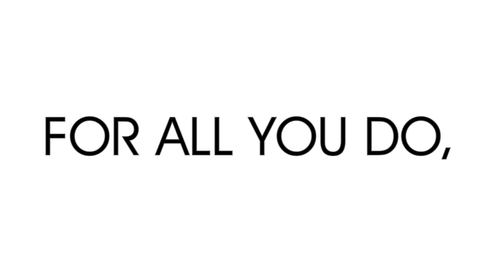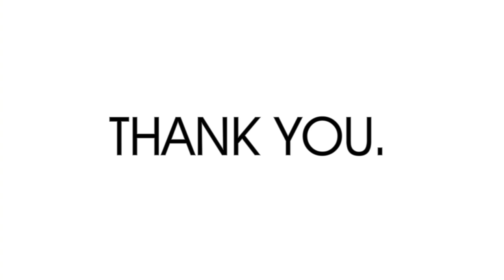Our Refuge Thanks to Youth Ministers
As seen at Refuge: Student Life salutes Youth Ministers, because we all know how awesome you folks are.